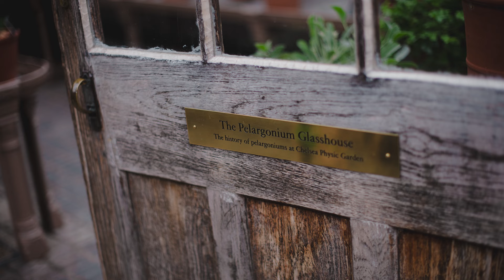Making a flower arrangement with snowdrops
Hello and welcome back to the channel! If you haven't been here before we are Alex and Jess of Aesme Studio - a seasonal flower business based in London.

One of the ways we find inspiration for flower arrangements is by visiting gardens and looking for interesting textures and colours.This week we visited Chelsea Physic Garden in London, founded in 1673 as an outdoor training classroom for apprentice apothecaries. Today the garden is a charity and holds an impressive collection of medicinal, edible and useful plants from around the world. We enjoyed wandering around spotting the first spring bulbs, hellebores and scented shrubs. A few days later Al made a flower arrangement at the cutting garden using the first snowdrops and some beautiful silvery foliage.

Plants and flowers in this video:

00:10 - Sloe
00:17 - Potentilla (dried)
00:29 - Tree germander
01:00 - Helleborus lividus (seared briefly in hot water to prevent wilting)
01:49 - Heuchera
01:54 - Pittosporum
02:00 - Heuchera spires (dried)
02:09 - Snowdrop

Title: Last Spring by Alon Ohana
Album: For the family

If you enjoyed this video, learned something new or would like to help us keep creating you can buy us a coffee Thank you for your support!